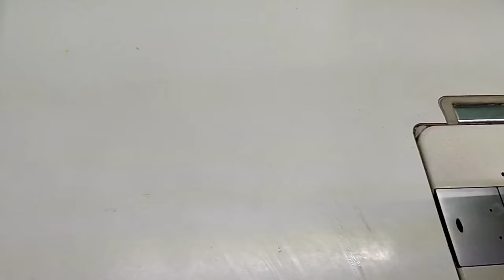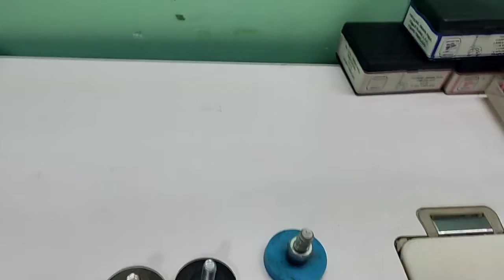como ponerle ruedas a una máquina de coser over look industrial ,